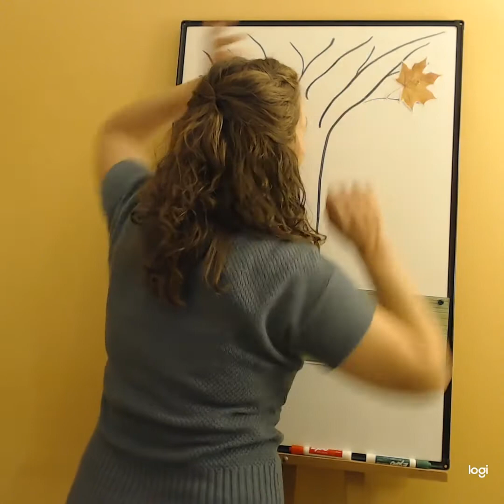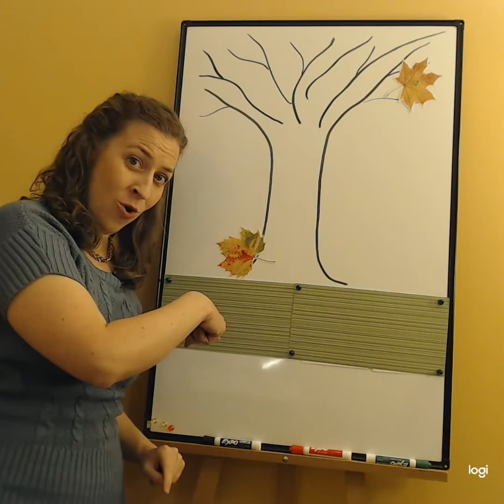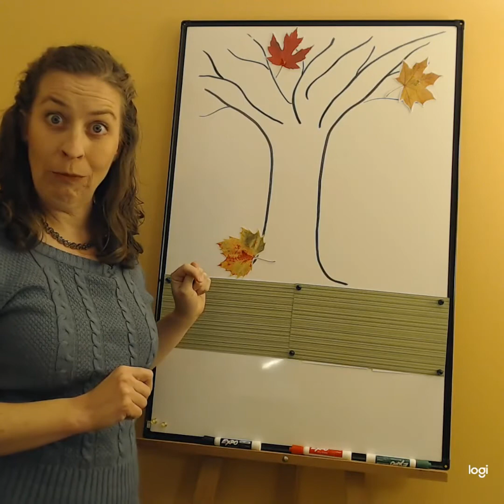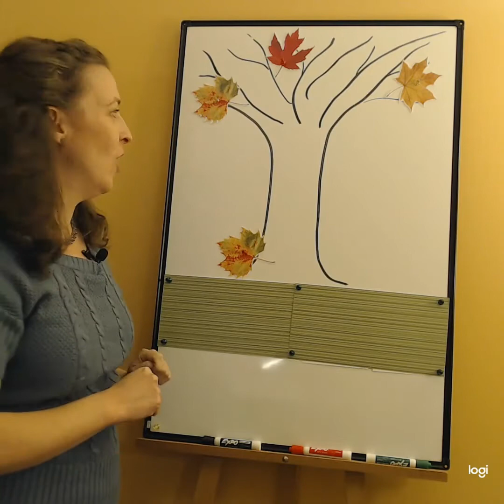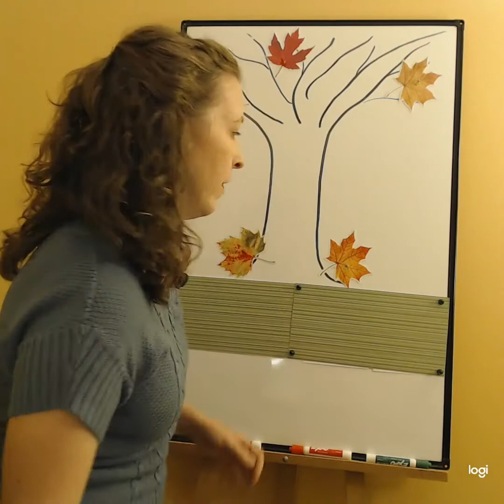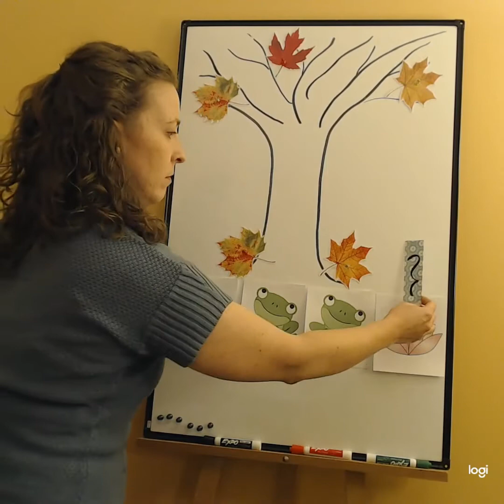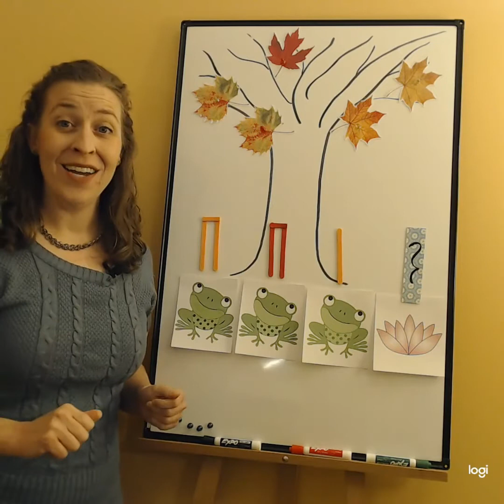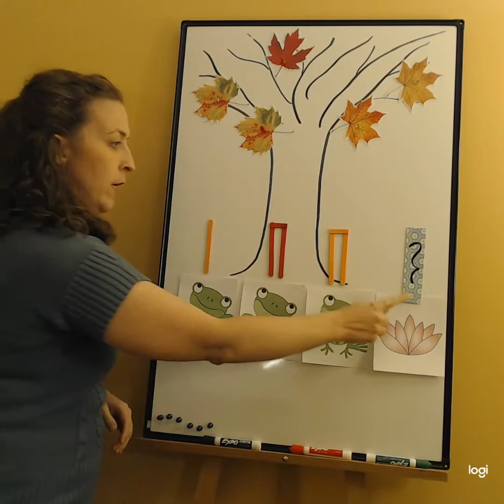Family Lesson #7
We have only the most rhythmic frogs in our music class. 🐸🐸🐸🐸